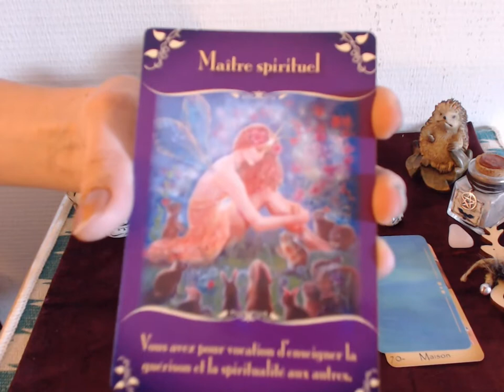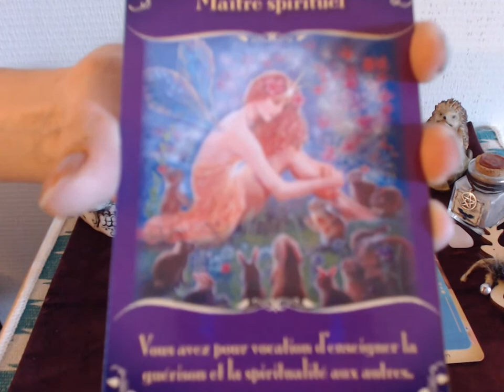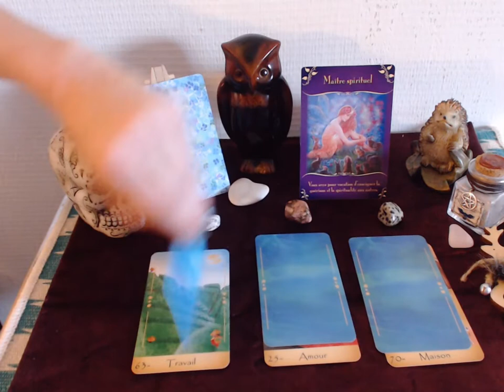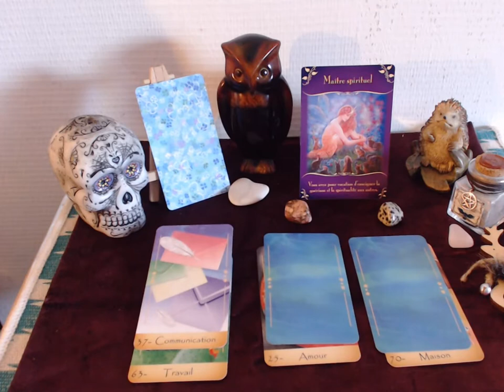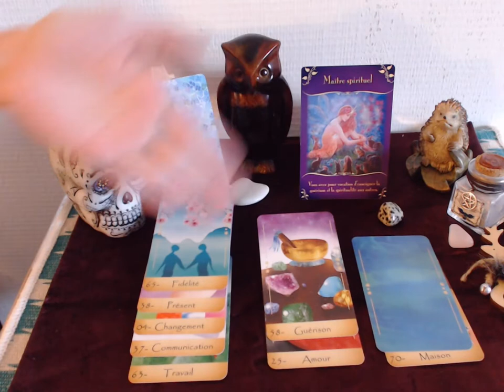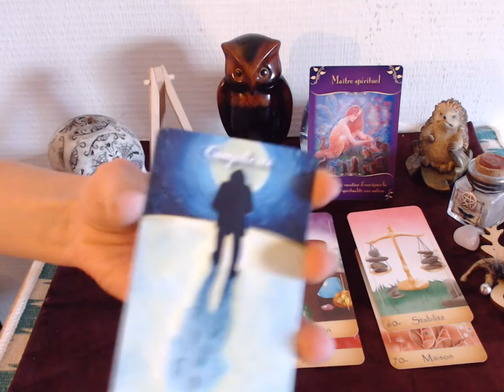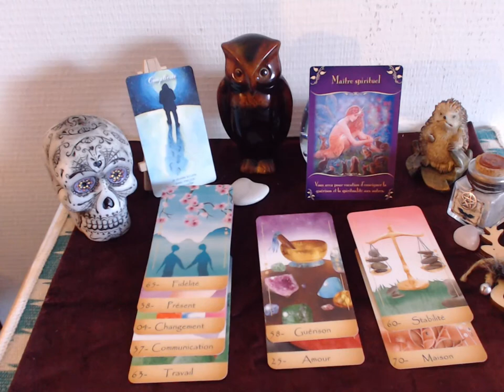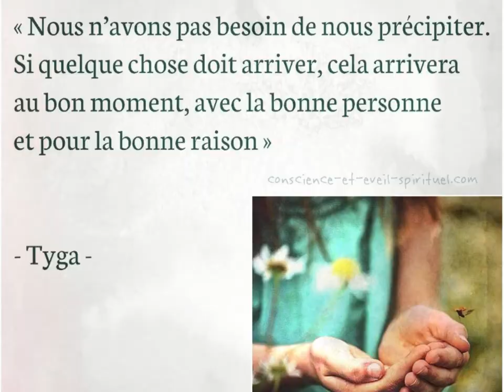guidance des taureaux d'octobre